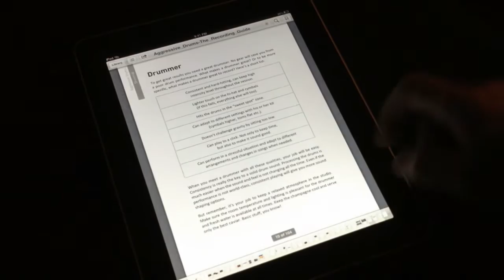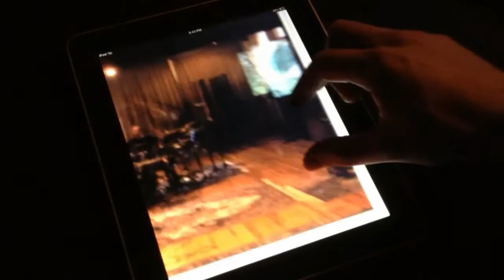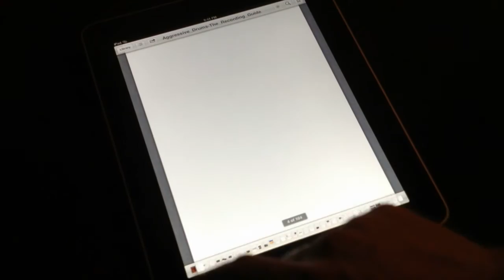Aggressive Drums eBook (iPad Flip-Through)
eBOOK OUT NOW! Pay what you want!